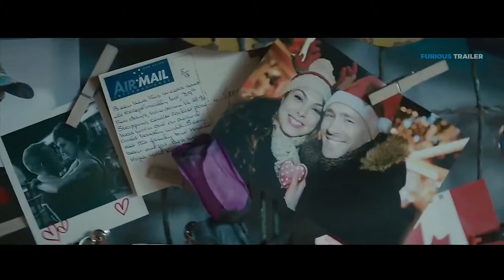DEADPOOL 2 Movie Clip Wade Vs Cable Prison Fight Scene + Trailer NEW (2018) Superhero Movie HD